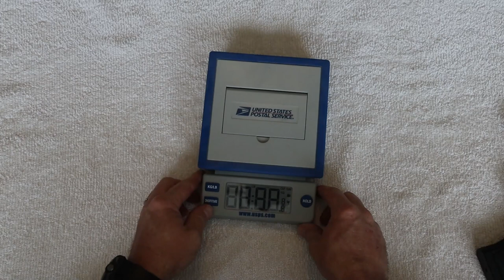Beretta 92X Centurion Review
Here is a review of the Beretta 92X Centurion G. Model
Pistol Light